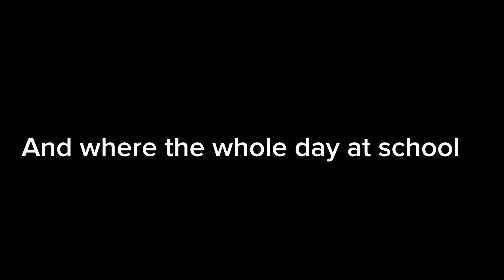March 5, 2024